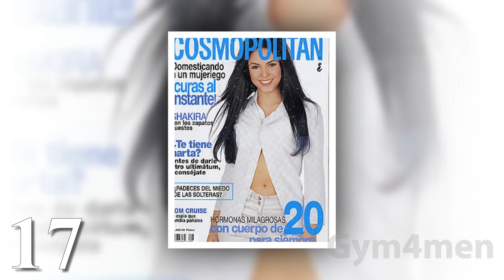Shakira - Transformation From 1 To 40 Years Old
Shakira | From 1 to 40 Years Old